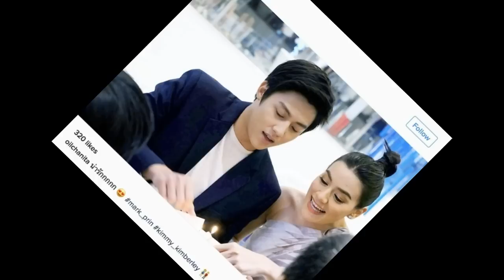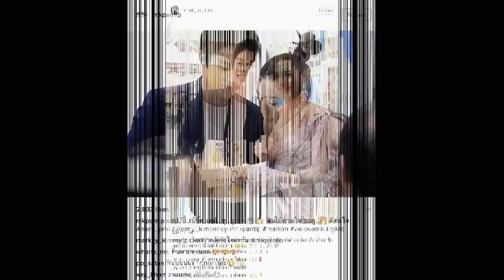มาดู “หมาก” ร่วมมือกับแฟนคลับทำเซอร์ไพรส์นี้ให้ “คิมเบอร์ลี่” ด้วยวิธีนี้!!